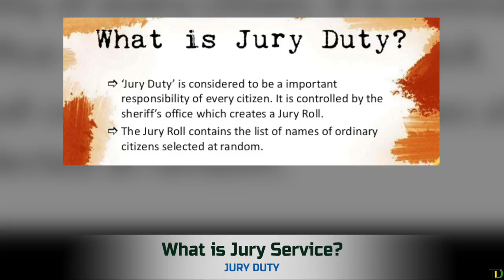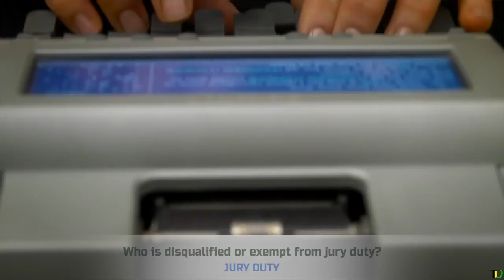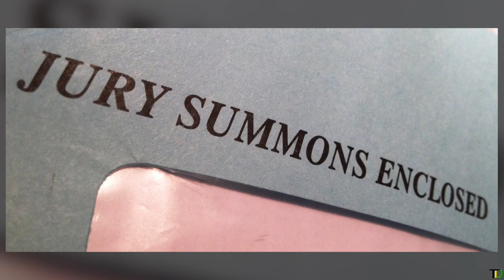JURY DUTY in JAMAICA all you NEED to KNOW | Teach Dem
What is Jury Service?

Jury service is a very critical element of the justice system in our country.  Under the guidance of the Judge in the trial, jurors listen to the evidence presented and the case put forward by both sides.
They then deliberate in private as to whether they believe that the facts as they have heard them prove the guilt of the accused person.
As citizens of their communities, jurors tend to understand the fine characteristics and habits of their society.
Hence, juries play an important role in ensuring that the case brought against an accused person is considered with fairness and objectivity, and in light of the culture of our society.
 What offences are tried by a jury?
All serious offences are tried by a Circuit (Supreme) Court judge sitting with a jury comprised of twelve (12) persons in mvrder or treason, and seven for other criminal offences.
Some offences tried by a jury include:-
 Mvrder
 Manslaughter
 R@pe and Carnal abuse
 Robbery
 Arson
 Treason

Note: Offences (except mvrder) involving the use of a firearm are tried by a Supreme Court judge without a jury.
b) Jurors may also sit in civil cases. However, in such cases, either the claimant or defendant must apply to the court and request that a jury be empanelled to determine the facts of the case. In such matters the jury consists of seven citizens.
c) Jurors also sit with the coroner (resident magistrate) to hear evidence on the circumstances surrounding the de@th of a person where it occurs in sudden, suspicious or unnatural circumstances. They then make a determination of how, when and where the person d!ed. This is called a coroner's inquest.
Who can serve on a jury?
The Jury Act sets out which persons are qualified and eligible to serve on a jury:
Every person:
a. Between ages 18 and 70
b. Whose name is on the current voter's list.
c. Who has a Taxpayer Registration Number.
Who is disqualified or exempt from jury duty?
The law disqualifies the following persons from serving as jurors:
a. Persons under 18 years of age or over the age of 70.
b. A person who is not a Commonwealth citizen.
c. A person who is unable to speak, read or write English.
d. A person awaiting a preliminary enquiry or trial in the Resident Magistrate's Court or trial in the Circuit Court for an indictable offence, that is, serious offences such as mvrder, sh00ting with intent and unlawful wounding.

e. A person who has been sentenced to a term of imprisonment for a period in excess of six months.

The Jury Act also exempts certain persons from acting as jurors because of their involvement in public life, such as politicians, some public officials and diplomats; by virtue of their participation in the justice system, such as judges and lawyers; or because they render essential services, such as medical doctors, nurses, soldiers, teachers and pilots.

Under what circumstance can one be excused from jury service
A person who is not exempt or disqualified from serving as a juror under the Jury Act may be excused from jury duty only if:
a. He or she is suffering from some illness.
b. He or she can satisfy the court that  attendance will cause undue financial loss or hardship to self or employer
c. He or she can show some other good reason that the judge or magistrate believes is sufficient to excuse him from jury duty.
A person seeking to be excused from duty should declare his intentions at or before the time the jury list is finalised or at the time the jury is being empanelled.
Penalty for non-attendance

A person who has been duly summoned for jury duty and who does not appear or who appears but refuses to serve or who withdraws from jury duty without the permission of the court, or without good cause may be fined $2,000.
A person who makes a false statement with the intention of evading jury duty or helping another person to evade jury duty commits an offence and may be liable on conviction to a fine of up to $4,000 or six months' imprisonment.
Jury service is important to the proper functioning of our legal and justice systems. When called to fulfil our civic duty by serving as jurors, we must all do so responsibly. Through jury service we are able to do our part to protect and defend the rights of all Jamaicans in a very direct way.